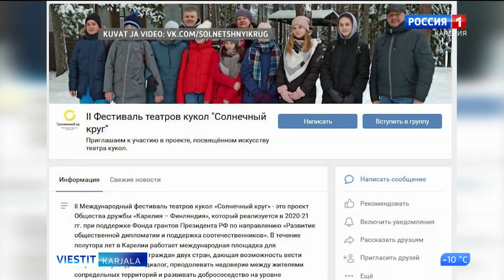Karjala-Suomi-seura kutsuu nukketeatterin ystäviä illanviettoon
Petroskoin Karjala-Suomi-ystävyysseura kehottaa nukketeatterin ystäviä osallistumaan virtuaaliseen tapaamiseen. Ystävyysiltana nuoret nukketeatterinäyttelijät esittävät pätkän Kalevala. Ensimmäinen runo -nimisestä näytelmästä.